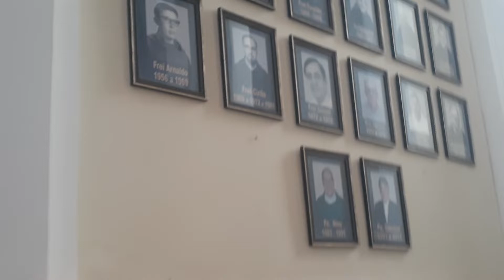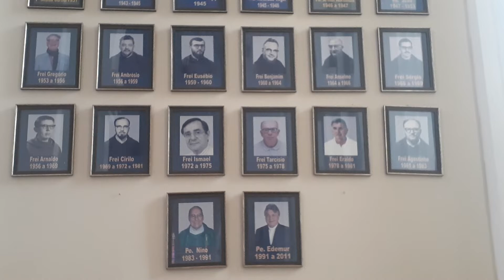Catedral Nossa Senhora Aparecida em Votuporanga(SP)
Endereço:Rua Alagoas - Patrimonio Velho, Votuporanga - SP, 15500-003